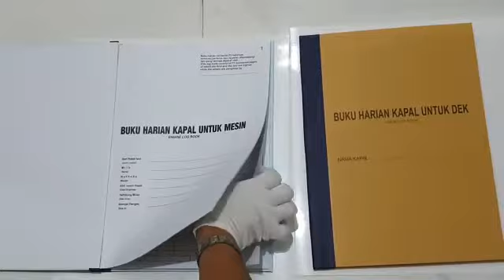Jurnal Logbook Buku Harian Kapal Mesin dan Dek kualitas superior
Tokopedia

Bukalapak
1. Buku Deck
2. Buku Mesin